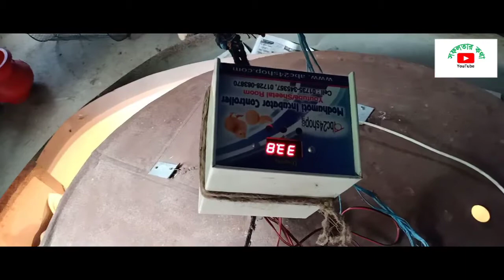দেশি মুরগি পালন পদ্ধতি (Indigenous poultry rearing method)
দেশি মুরগির বাচ্চা সংক্রান্ত কোন তথ্য জন্য কমেন্টস করুন।